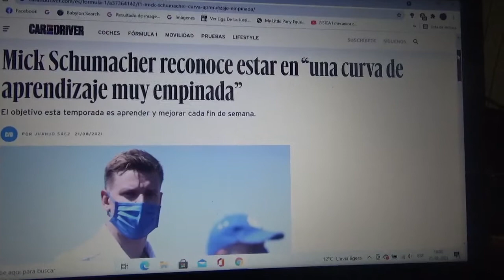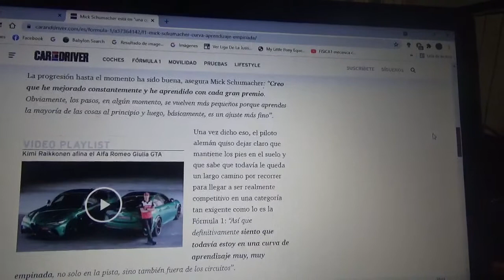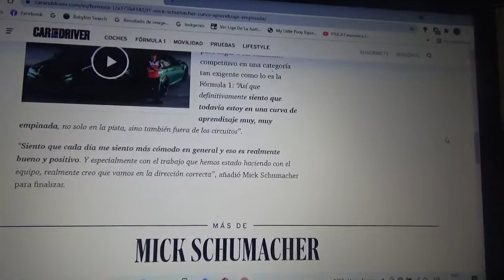Mick Schumacher dice estar en una "muy empinada curva de aprendizaje"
Para el joven piloto alemán su objetivo en esta Temporada 2021 de Fórmula 1 es continuar aprendiendo y que mejore en cada Gran Premio que el dispute